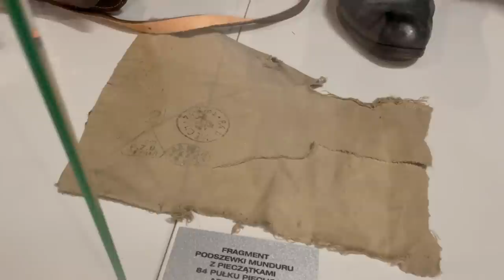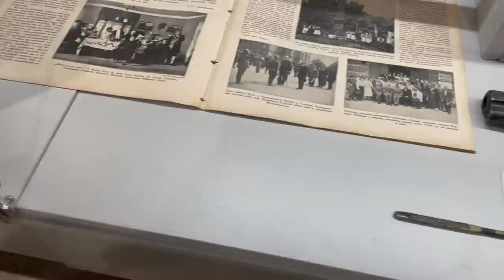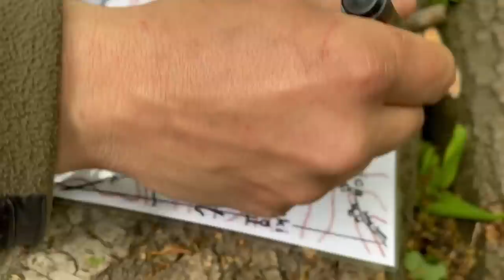PRZEBICIE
Dnia 9 września, dzień przed rozpoczęciem kontruderzenia nad Bzurą siłami Armii Poznań i resztek Armii Pomorze, 30 Dywizja Piechoty z Armii Łódź, usiłowała przebić się do Warszawy. Drogę odwrotu, w okolicach miejscowości Jeżów, zastąpiła im 18 Dywizja Piechoty Wehrmachtu. Polskie jednostki, zgrupowane w lesie o wdzięcznej nazwie Kiełbasa pod Przyłękiem Dużym, ruszyły do desperackiej walki. Zobaczymy co po tych wydarzeniach zostało...